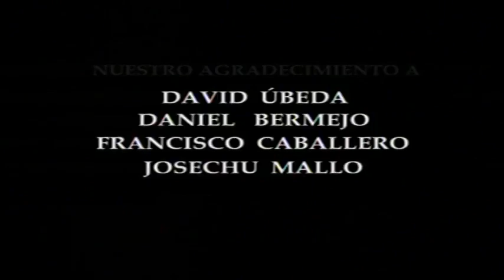Al jabali en aguardo